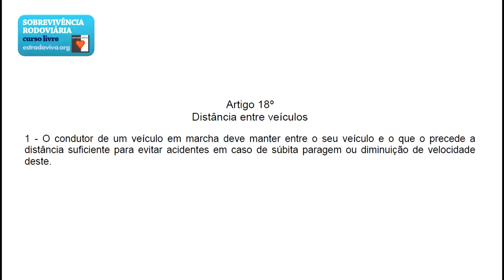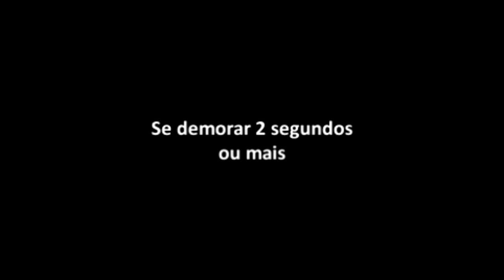Distância de seguranca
O que é a distância de segurança e como se calcula.